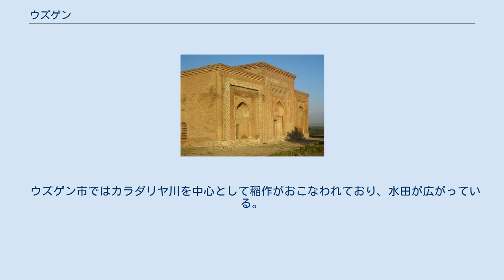ウズゲン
ウズゲン（キルギス語: Өзгөн、ロシア語: Узген、ウズベク語: O'zgan/Ўзган）は、キルギスの都市。
オシ州に属し、ウズゲン地区の主都である。
2009年の国勢調査では、ウズゲンの人口は49410人だった 。
 ウズゲンの歴史は古く、紀元前2世紀にはすでに中国の史料にその名がみられる。
10世紀に成立したカラハン朝においてはMavarannahrと呼ばれ、都のひとつとなり、当時建造された3つの霊廟は現代でもよく保存されており、オズギョン歴史建築群と呼ばれ観光資源となっている。
11世紀半ばにカラハン朝が東西に分裂すると、西カラハン朝初代のムハンマド1世はウズゲンに首都を置いた。
ウズゲンの名は、10世紀の地理学者であるムカッダスィーやイブン・ハウカルの著作の中にもみられる。
 ウズゲンはフェルガナ盆地の東端に位置し、カラダリヤ川がフェルガナ盆地に流れ込む上流の地点に存在する。
オシの北東30マイル、ジャラル・アバドの南東20マイルに位置し、カラダリヤ川の右岸にある町である 。
 ウズゲン市ではカラダリヤ川を中心として稲作がおこなわれており、水田が広がっている。
ウズゲン産のコメはキルギス周辺で評価が高く珍重されている。
また、ウズゲンでは石炭を産出する。